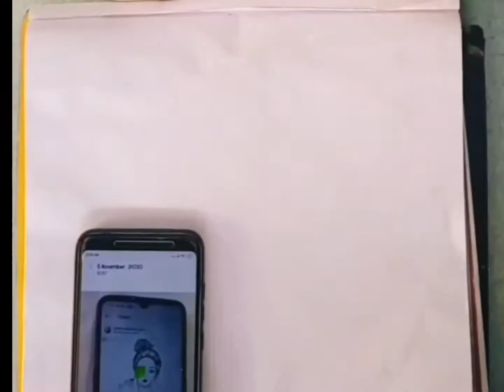How to draw Barbie // character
Drawing to Barbie,

# Barbie, Barbie, Barbie, Barbie, Barbie,__

(Drawing tool's,)

(_H,2 pancil,_)
(_B,6 pancil,_)

( Video Shooting ,)

(_My phone oppo A5 2020, _)

(Vasim art's)

(Saiyedvasimali65 )

bell icon#click#and#i hope#
Video# Pasand I hogi#)

(Video editing,)

(_Kinemaster,_)

(Good bless you my all friend,)